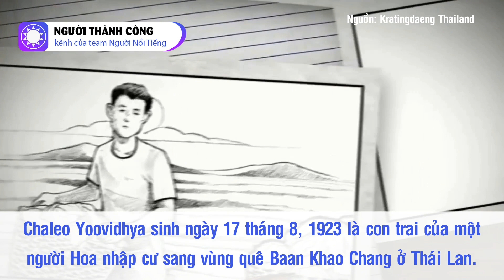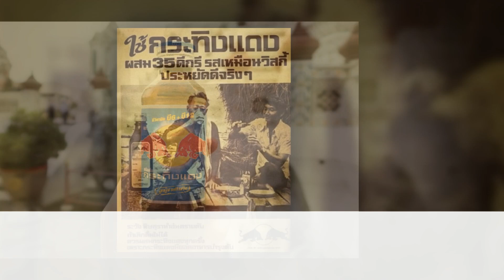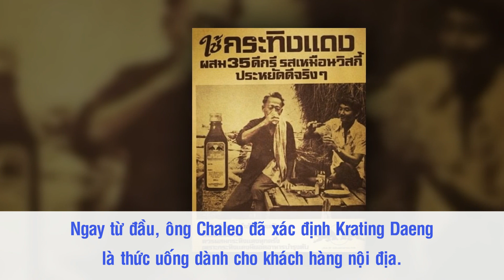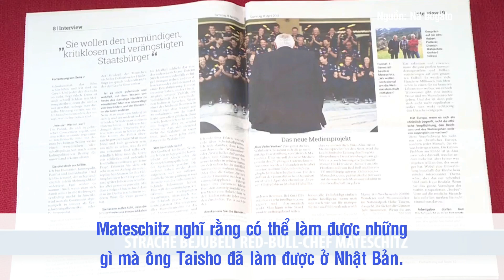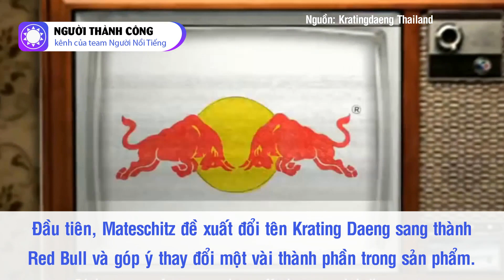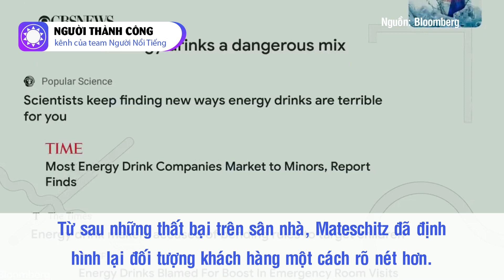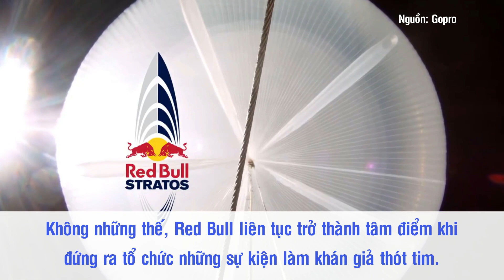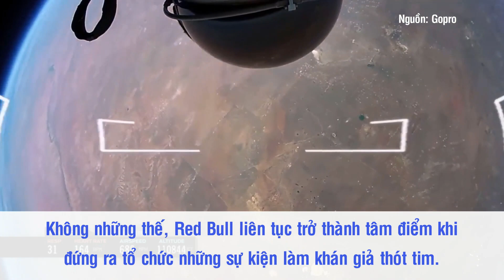Red Bull – “Ông Trùm” Nước Tăng Lực Và Cái Bắt Tay Làm Nên Kỳ Tích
Red Bull, còn có cái tên thân quen hơn là “Bò Cụng” - chính là loại nước uống tăng lực nổi tiếng đến từ xứ sở Chùa Vàng. Ít ai biết, ban đầu loại nước uống này được ông Chaleo tạo ra chỉ để dành cho những người dân lao động vùng quê nghèo. Chỉ đến khi cái bắt tay lịch sử giữa ông Chaleo và ông Mateschitz xảy ra, thì cuộc hành trình chinh phục thế giới của thương hiệu Red Bull mới chính thức bắt đầu .

Nguồn: blog.themax.vn, cafebiz.vn, ngaynay.vn, chonmuatot.com, sage.edu.vn, gamek.vn, brandsvietnam.com, wikipedia.org